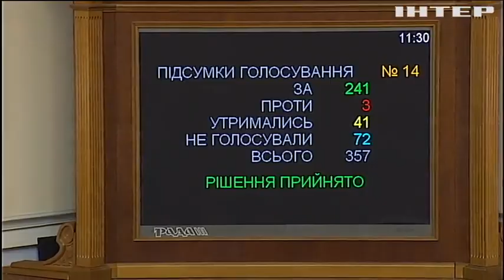Рада обязала общественные организации отчитываться о доходах